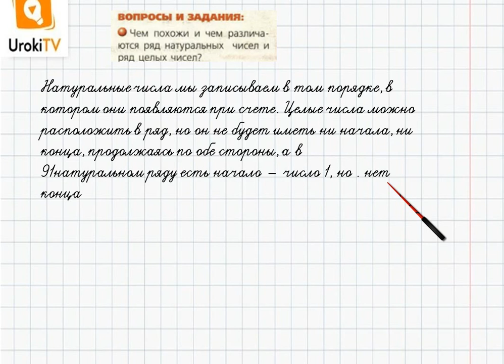Задание №1 §35. Сравнение целых чисел - ГДЗ по математике 6 класс (Бунимович)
В данном номере определяем, чем похожи и чем различаются ряд натуральных чисел и ряд целых чисел.